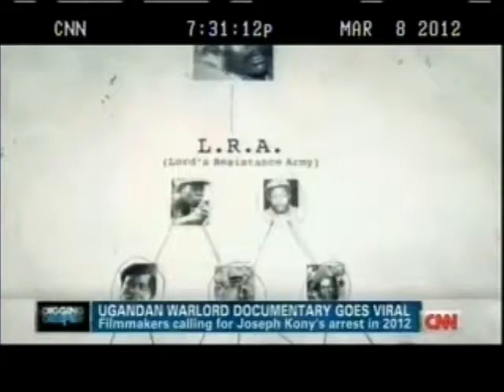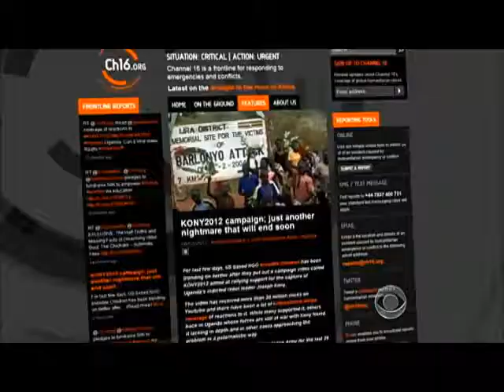Miguel Marquez CNN 3/8/12